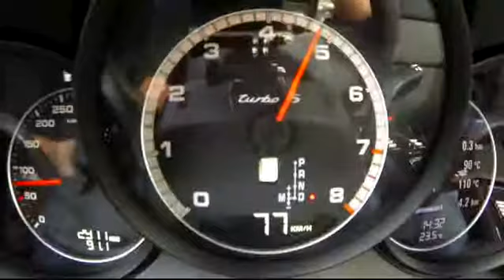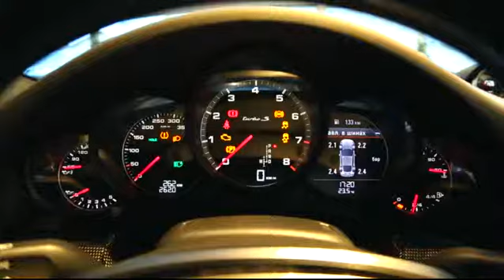Porsche 911 Turbo S